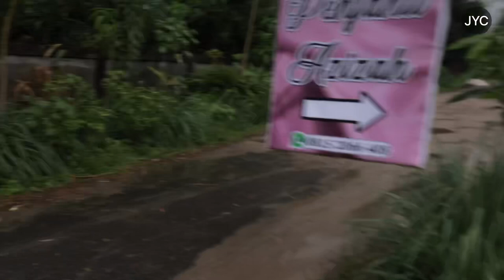walking in the village of JATI UJUNG#relaxing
video walking tour, in the village of JATI UJUNG

a very quiet settlement, with the sound of raindrops being very comfortable to help the audience find a sense of relaxation and achieve quality sleep.

Provice KALTENG Palangkaraya City,JATI UJUNG Village

- Meranti III Street
- Penjajaran Street
- Ramin Street
-Zaitun Street
-Tobat Alley
- Majapahit Street
- Demak Street

Don’t Talk And Just Walk

watch this video in 720p60 or 1080p60 HD best quality without talking, no vlogging, no music.  just pure walking tour experience with real city ambient sound.

      More Walks:

      walking in the cold weather in the city of sampit (street of the city of sampit)